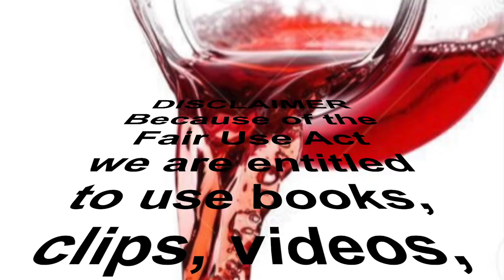Must Watch A Crew Called Fantastic GrandMas Research Venomous Sea Snakes During Their Retirement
Today we shined the spotlight on The Fantastic GrandMas.  The Fantastic Grandmas are using their retirement to research and study multiple venomous sea snakes. Brill, and i are extremely excited that the crew found something they enjoy!  Where theres a will theres a way. Anything is possible!

Amillion Treasures bringing you the kool-aid. We are going to be talking about any and every act of kindness we can find. We will bring you all the good, positive, and all the good around the world. No good deed is too big or too small for us to shine the light on! We want to encourage everyone to be the absolute greatest version of themselves possible. We also want people to think about positive, good deeds, or act/acts of kindness they can perform. We are bringing sunshine to your timelines!!!